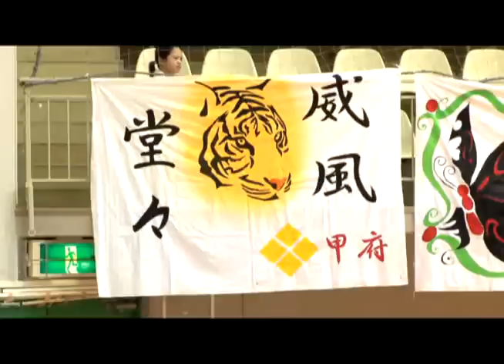WITHUS DAIICHI CUP 2012 全国フットサル大会 決勝大会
～ WITHUS DAIICHI CUP 2012　全国フットサル大会 ～
「WITHUS DAIICHI CUP」は、生徒が1つの目標に向け、団結した取組みを行うことにより、協調性を培い、達成感・成就感（喜び）を実感することを目的としています。

『今より、もっともっと自分も周りの人も好きになろう！』 ～ Try Your Best and Play for Others! ～ をテーマに開催された2012年の「WITHUS DAIICHI CUP」。予選大会は全国で8月24日に行われ、決勝大会は9月14日に東京のコナミスポーツクラブ本店（体育館アリーナ）にて行われました。白熱した試合の中で、チームメイトや先生との絆がより深まる貴重な機会となりました。

詳しく知りたいキミは、サイトをチェック↓↓

第一学院高等学校
（旧校名 ウィザス高等学校／ウィザス ナビ高等学校）